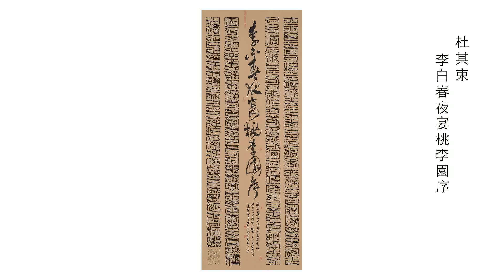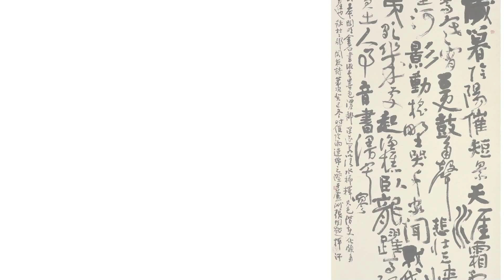2014全國美術展 書法類入選